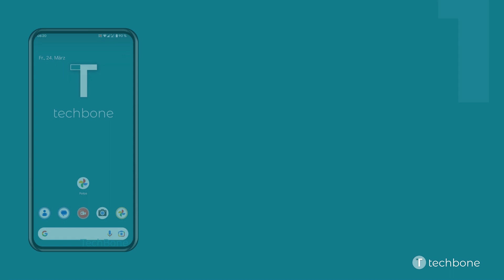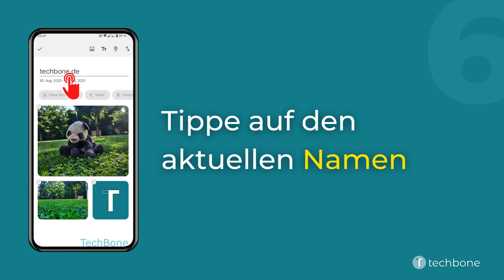Album in der Galerie umbenennen [Android 13]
Bei der Erstellung von Alben fügt der Nutzer bereits einen Titel beziehungsweise ein Albumname hinzu. Dieser Name kann im Nachhinein jederzeit geändert werden, um immer alle Alben in der Fotos-App aktuell zu halten.

Wie man auf dem Android-Smartphone unter Android 13 die erstellten Alben umbenennen kann, zeigen wir hier.

0:00 Intro
0:05 Öffne Fotos
0:15 Tippe auf Galerie
0:25 Wähle ein Album
0:35 Öffne das Menü
0:45 Tippe auf Bearbeiten
0:55 Tippe auf den aktuellen Namen
01:05 Gib einen Namen ein und tippe auf Speichern